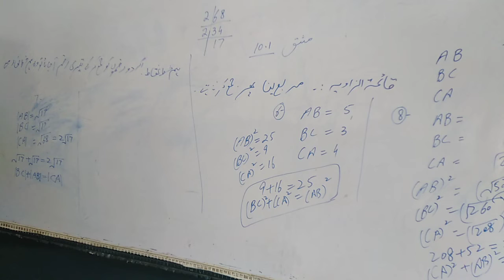G math 10.1 to prove vertices are right angle and collinear